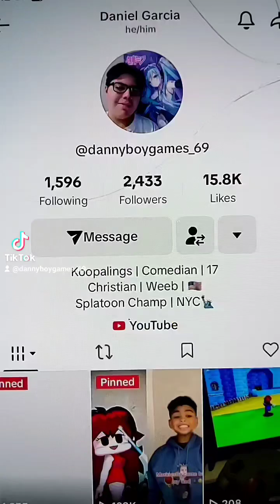60 Minutes Interviews Danny-kun! (Parody Video)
Yes, this is a parody video. No, this is not clickbait. I never do clickbait on my channel. Danny-kun does NOT actually get interviewed by 60 Minutes, but gets interviewed anyway. Also, this is the first video to have the thumbnail changed!